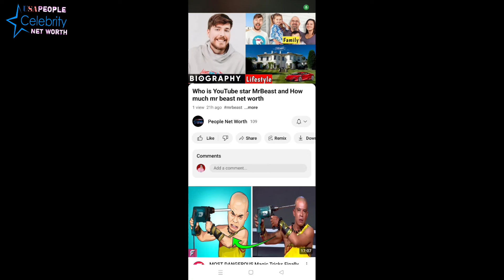Dominik Mysterio's Wife, Height, Age, Girlfriend, Relationship, Spouse, Bio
Dominik Mysterio About:

Dominik Óscar Gutiérrez is an American professional wrestler. He is currently signed to WWE, where he performs on the Raw brand under the ring name "Dirty" Dominik Mysterio.

Note: This video is only for the purpose of sharing the information Celebrity Dominik Mysterio Lifestyle & Net Worth Biography Videos not to hurt with the feelings of anyone.

1) This video has no negative impact on the original works (It would actually be positive for them)
2)This video is also for teaching purposes.
3) It is not transformative in nature.
4)I only used bits and pieces of videos to get the point across where necessary.
5) Some images are also used just for giving the clearance about the topic to the viewers.